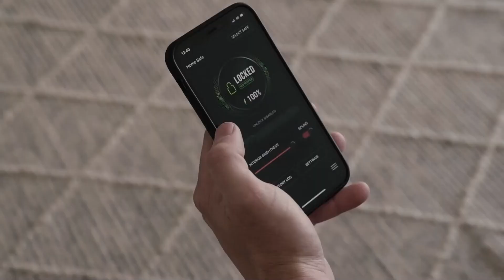VAULTEK 10 Series Biometric Handgun Smart Pistol Safe with Auto-Open & Battery. Scottsdale Tactical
ALL NEW BLUETOOTH 2.0 offers a highly interactive experience from your smartphone within Bluetooth range of the safe. New features and redesigned UI for managing safe and monitoring activity. Bluetooth can be toggled on/off using the available hotkeys if desired and still maintain all other safe functions. A rechargeable lithium-ion battery provides power up to 6 months, and charges in 2.5 hours with the included micro-USB charging kit.

QUICK SECURE ACCESS to your valuables, documents, and compact firearm from the HIGH RESOLUTION FINGERPRINT SCANNER, auto-illuminating keypad with built-in proximity sensor, manual keys, or smartphone with the Bluetooth 2.0 app. Compatible with Nano Key 2.0 sold separately.

AUTO OPEN LID and RESPONSIVE LED LIGHTING VIEWS safe contents at night with a built-in proximity sensor that illuminates the keypad the moment your hand brushes the keypad for quick button navigation.
TOUGH AND RUGGED heavy duty 18-gauge carbon steel construction with a durable finish preventing corrosion and ensures long lasting protection of your belongings for years to come. Anti-theft protection features anti-pry bars, patented two point anti-impact latch system, interior mounted hinges, and a rugged unibody design for strength and durability.

SUB-COMPACT DESIGN can securely hold 1 compact handgun, magazine(s), passport, cash, and is easily mounted or tethered to a nightstand, desk, or vehicle using the included hardware or steel security cable. Easily portable to travel in your car, the office, or backpacks and luggage.

Fits handguns up to 9.875" in overall length and 5.375" in overall height.

Biometric Scanner:
Quick High Resolution Sensor
Stores 20 Unique Fingerprints
Private Identity Security

Illuminated Keypad: Proximity Sensor Illuminates Keypad in Low Light Situations, 40,000 Combinations

Backlit-Keypad Backlit 5 digit keypad with built in proximity sensor
Battery Life 6 months on a single charge under normal use
Battery Type 18650 Rechargeable Lithium-ion, 3.7v 2200 mAh
Biometric Imaging Speed 10 FPS
Biometric Sensor Area 12.8mm x 12.8mm
Biometric Sensor Pixels 160 x 160 Pixels @508DPi
Biometric Storage Capacity 20 Unique Fingerprints
Construction Progressive Formed 18-Gauge Steel
Exterior Product Dimensions 10.5" L x 8.5" W x 2.125" H
Interior Product Dimensions 9.875" L x 5.375" W x 1.5" H
Pin Code Length 4-8 Digits
Weight 5.2lbs

Luxury Gun Shop in Scottsdale, Arizona USA
Authorized Dealer
Store Hours:
Friday9 AM–4 PM
Saturday Closed
Sunday Closed